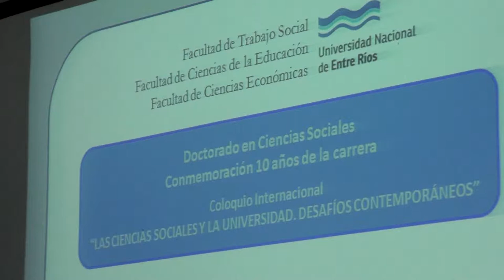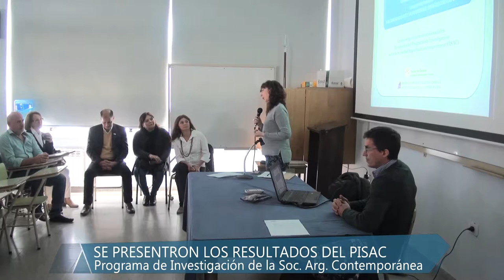Juan Piovani en el Doctorado en Ciencias Sociales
En el marco de los 10 años del Doctorado en Ciencias Sociales de nuestra Universidad Juan Piovani, Investigador del CONICET y Docente de la Universidad Nacional de La Plata, realizó una conferencia plenaria titulada 'La investigación en las ciencias sociales. Resultados del Programa de Investigación de la Sociedad Argentina Contemporánea (PISAC)'.
Piovani propuso líneas de reflexión ante los desafíos que enfrentan las ciencias sociales en la coyuntura contemporánea hoy en día.